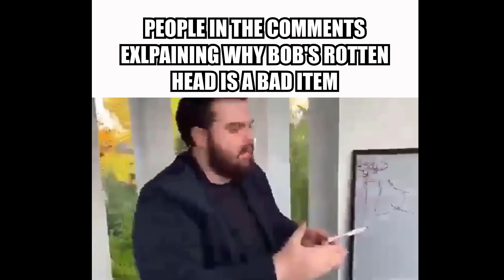Real Tainted Lost Experience 2: The Losting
holy crap lois! my last video got more than 13 views!
in fact vid got more than 100k and my god damn sub count more than tripled
i am very confused but uuuh thanks very epic and cool and epic and gamer

last time a lot of people asked for music and i read every single comment on what track plays when and i answered basically none of them. why? i dunno

music in this vid tho:
Waluigi Pinball - Mario Kart DS
Mellohi - C418
Wet Hands - C418
Franky - Earthbound (Cover by plumjamspam, check him out he makes good stuff)
Battlefield - Super Smash Bros. Melee
Sadness and Sorrow - Naruto
Hard Boiled Heavies - Sonic Mania
Meta Knight's Revenge - Super Smash Bros. Ultimate
Home (In-game) - The Binding Of Isaac Repentance
Versus - ULTRAKILL